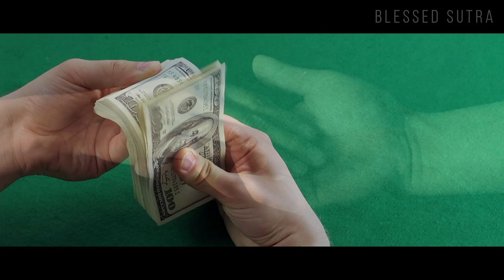मैनिफेस्ट के लिए मैं कैसे लॉ ऑफ़ अट्रैक्शन का यूज करता हूँ - जो डिस्पेंज़ा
मैनिफेस्ट करने के लिए मैं कैसे लॉ ऑफ़ अट्रैक्शन का यूज करता हूँ - जो डिस्पेंज़ा | हर इच्छा कैसे पूरी करें? How To Manifest Anything You Want | Helene Hadsell LOA Success Story | जो चाहोगे वो मिलेगा | How To Thank The Universe in Hindi | Bob Proctor Law of Attraction in Hindi | 7 तरीकों से मनचाहे पैसे आकर्षित करें | Bob Proctor Law of Attraction and Vibration Hindi Dubbed